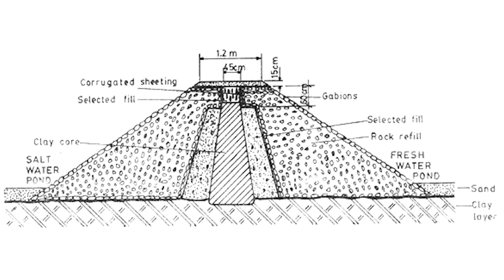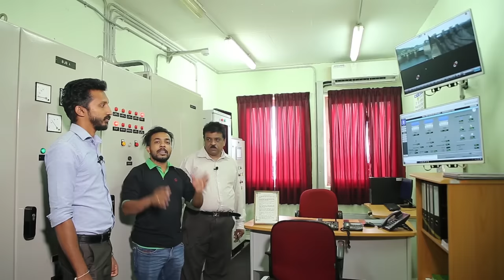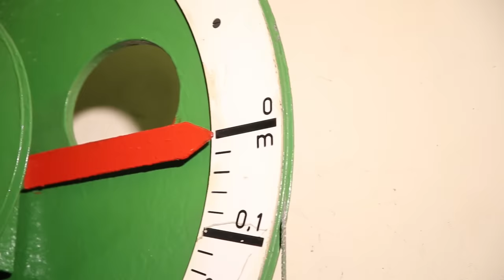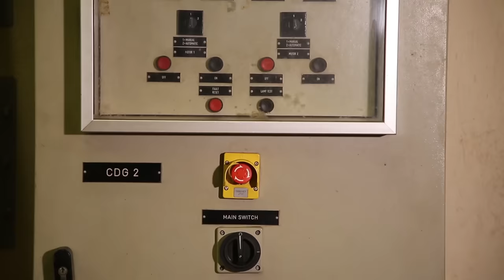RANDENIGALA DAM|රන්දෙනිගල වේල්ල| Life with Theekshana Anuradha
රන්දෙනිගල වේල්ල හා බැඳුණු පූරාවුර්ත සහ එහි තාක්ෂණික කරුණු ඉතාමත් පුදුම සහගත වේ. රන්දෙනිගල වේල්ල ලෙහෙසියෙන් සාමාන්ය කෙනෙකුට බලන්නට යාමට හැකියාවක් නැත. එමනිසා මෙම වැඩසටහන ඔබ වෙත ගෙන එන්නේ රන්දෙනිගල වේල්ලහි වැදගත් කරුණු ඔබ සැමට දැනගෑනීමටය.

ඔබගේ අධ්‍යාපනය ලබන දරුවාට මෙය අනිවාර්යයෙන්ම පෙන්වන්න.
(The legends associated with the Randenigala Dam and its technicalities are astounding. Randenigala Dam is not easy for the average person to go see it. So this program is brought to you to let you all know the important points here.

Be sure to show this to your educated child.)

Directed - Theekshana Anuradha
Dop /Edit - Dinindu Samaranayaka
Production Manager -Gaanu madushanka